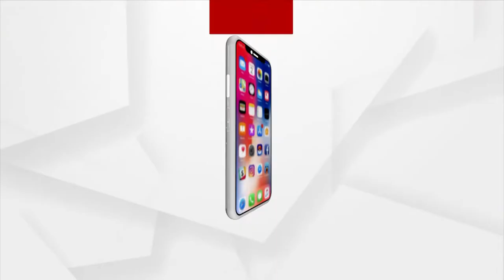Argus Pride of Odisha is very Impactful for the People, says Dr. Alok Srivastava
Argus Pride of Odisha is very Impactful for the People, says Dr. Alok Srivastava, CEO, Apollo Hospital.